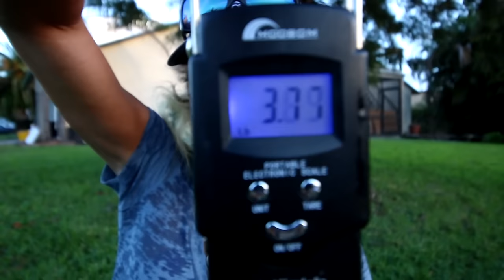My Biggest, Big Peacock BASS Ever!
My Biggest peacock bass ever! Personal best by Brian. Fishing girl darcizzle Florida freshwater and inshore saltwater fishing on Thanksgiving.

Fishing gear sale:
SAVE 15% through 11/28/16

▬▬▬▬▬▬▬ FAN MAIL! ▬▬▬▬▬▬▬
Darcizzle Offshore

***BLACK FRIDAY SALE- Buy 2 get 1 FREE!***

BLACK FRIDAY SALE- FREE 8x10 picture with every order! TODAY ONLY!

▬▬▬▬▬▬▬ CAMERA/VIDEO GEAR ▬▬▬▬▬▬▬
Aluminum Handle for Gopro (short)
Aluminum Handle for Gppro (Long)

SEE below to check out ALL Darcie's social media for more pics, video, and adventures.

• Yo-Zuri Lures
• Mustad Hooks